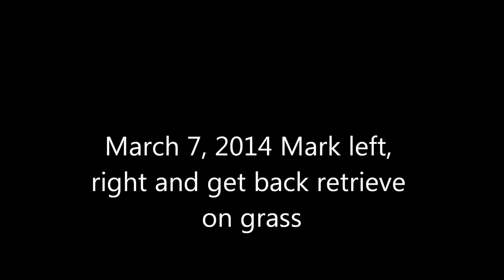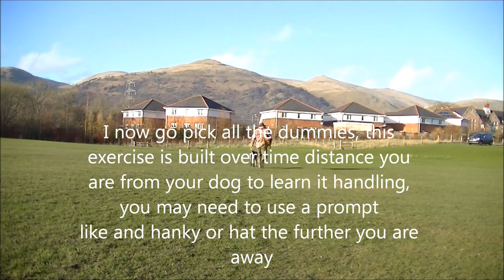Gundog training the 3 Card trick on grass with a GSP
A left, right and go back retrieve on short grass. This exercise is more about steadiness and learning handling at a distance. It also instills that the pup goes where it is told and not pick what it wants.